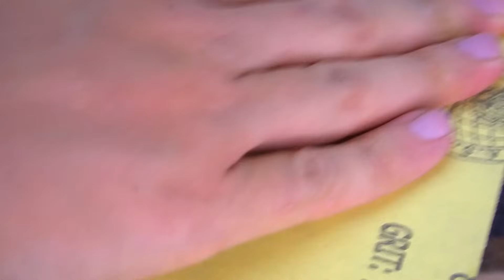80 Ingenious Secrets & Tricks You Will Use Everyday That Work Extremely Well